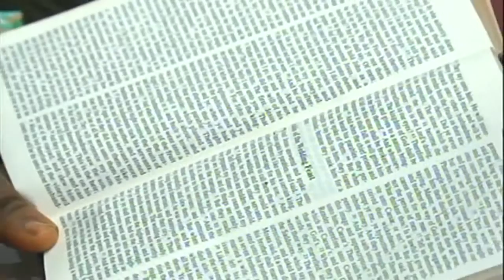The Faithful Church Blessed With Unlimited Opportunities By Pastor W.F. Kumuyi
Philippians 3:14